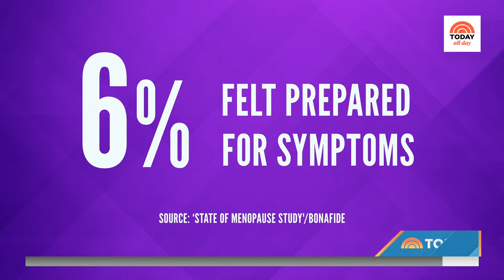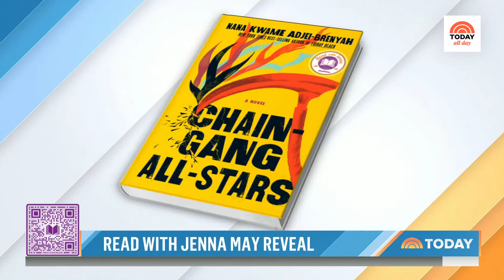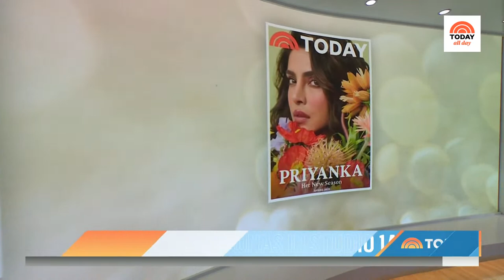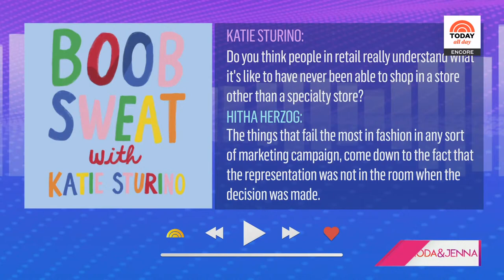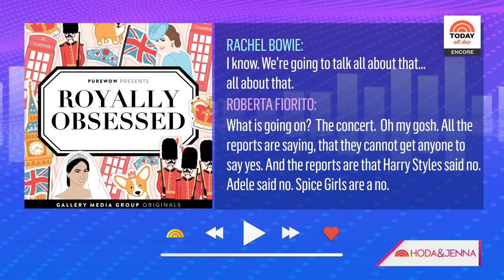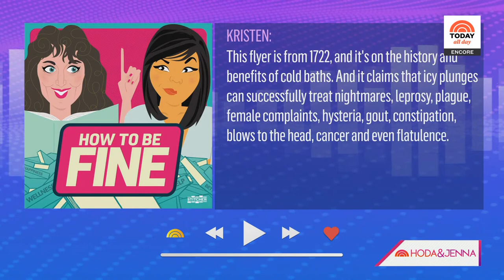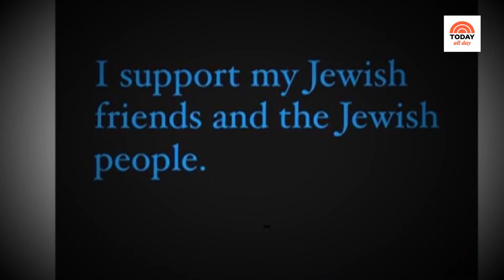Watch: TODAY All Day - April 27